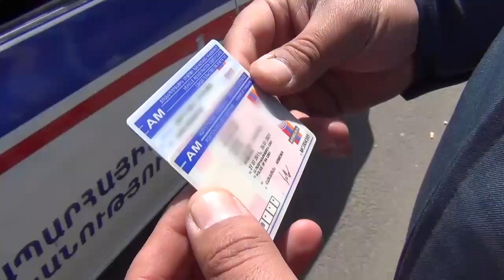Մեքենա վարելու իրավունք չունեցողները հայտնաբերվեցին... մեքենայի ղեկին